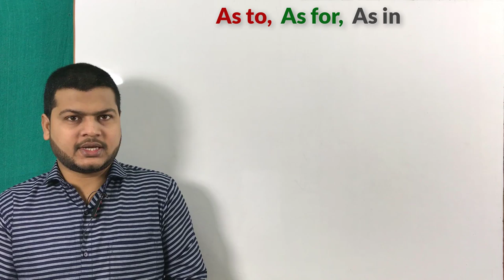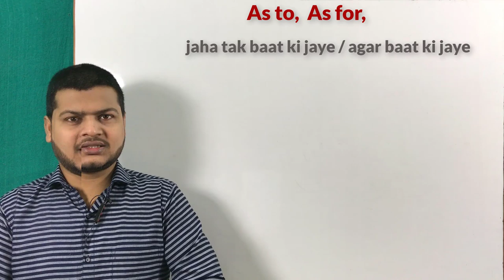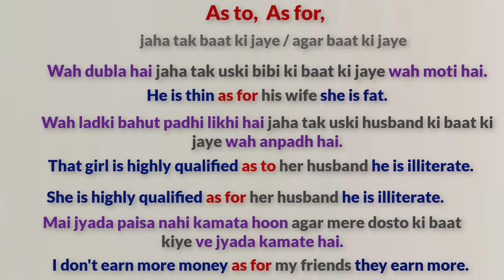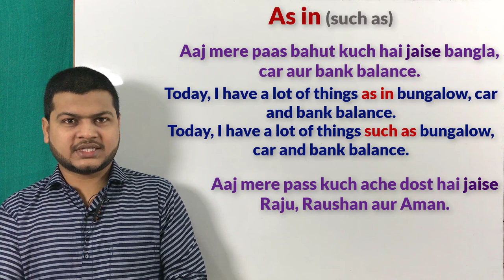Use of As in, As for & As to in English | Advance structure of English | English bolna sikhe video.